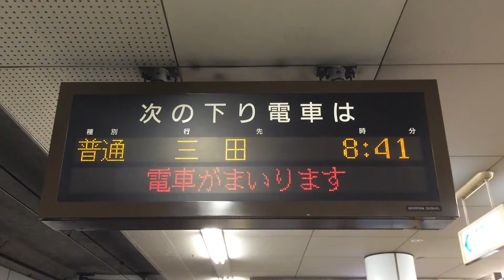神戸電鉄 湊川駅 下りホーム 電光掲示板 電車接近時の点滅表示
神戸電鉄 湊川駅の下りホームに設置されている発車標(電光掲示板)の電車接近時の点滅表示です。